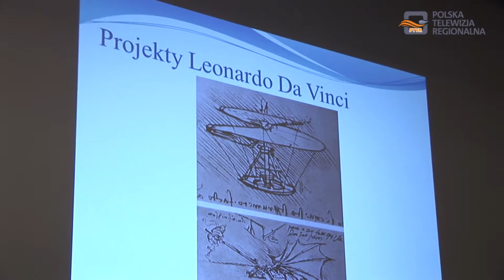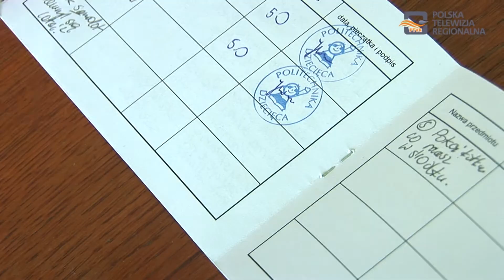Zajecia Politechniki Dziecięcej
Jak samolot nauczył się latać? - to temat kolejnych zajęć zorganizowanych dla młodych dębiczan w ramach Politechniki Dziecięcej - projektu Fundacji Wspierania Edukacji działającej przy Stowarzyszeniu Dolina Lotnicza.  Było to już czwarte spotkanie w ramach ósmego semestru.

Projekt Politechnika Dziecięca powstał w 2009 roku, jej główna siedziba znajduje się w Rzeszowie, a filie w Mielcu, Stalowej Woli, Ustrzykach Dolnych i Dębicy. Głównym celem zajęć organizowanych dla najmłodszych jest pokazanie dzieciom, że nauka może być interesująca i fascynująca, a przedmioty ścisłe nie muszą być nudne i mogą być łatwe do nauczenia się pod warunkiem odpowiedniego sposobu przekazywania wiedzy.
Pomysłodawcy projektu chcą w ten sposób zachęcić dzieci do wybrania w przyszłości takich kierunków kształcenia.

Dębica w program Fundacji Wspierania Edukacji zaangażowała się już w marcu 2014 roku i od tamtej pory cyklicznie dzieci ze szkół podstawowych biorą udział w zajęciach z chemii, fizyki, matematyki, a nawet biologii i psychologii. W wykładach uczestniczy ponad 200 małych studentów i jak podkreśla Joanna Werbowy koordynator filii Politechniki Dziecięcej w Dębicy –dzieci są bardzo zainteresowane takimi zajęciami, chcą się uczyć i aktywnie uczestniczą w wykładach i ćwiczeniach.

Na ostatnich, czwartych zajęciach ósmego semestru, które poprowadził Grzegorz Goryczka dzieci poznały historię powstania samolotu, miały okazję zobaczyć jak wyglądały pierwsze maszyny latające i jak były zmieniane oraz udoskonalane na przestrzeni kilkudziesięciu lat.

Najmłodsi dowiedzieli  się także dlaczego samolot potrafi latać i jakie prawa fizyki decydują o tym że statki powietrzne unoszą się.
Młodzi studenci nie ukrywali zadowolenia i dumy z faktu posiadania własnego indeksu  i możliwości uczestniczenia w takich zajęciach. Dzięki Politechnice Dziecięcej młodzi ludzie  mogą w interesujący  i efektywny sposób nauczyć się podstaw chemii, fizyki, matematyki czy biologii. Wykładowcy starają się urozmaicać zajęcia ciekawymi doświadczeniami, które w prosty sposób przedstawiają zjawiska zachodzące w otaczającym nas świecie. Politechnika Dziecięca to trafiony pomysł i powinien być kontynuowany, ponieważ edukacja zdobyta w najmłodszych latach z pewnością będzie procentowała w przyszłości.